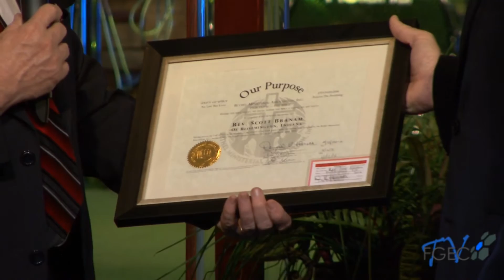The Encounter 2016!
This video is about Encounter recap